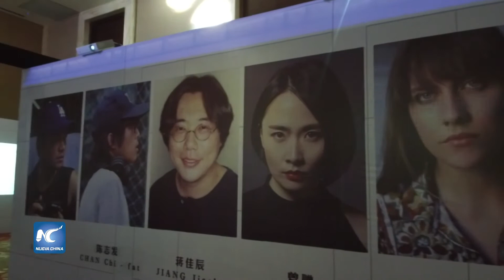Festival Internacional de Cine de la Ruta de la Seda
En el marco del quinto Festival Internacional de Cine de la Ruta de la Seda en Xi’an, se llevó a cabo el foro “Master Carnival – Blue Project”.